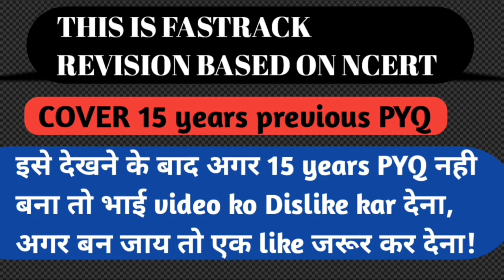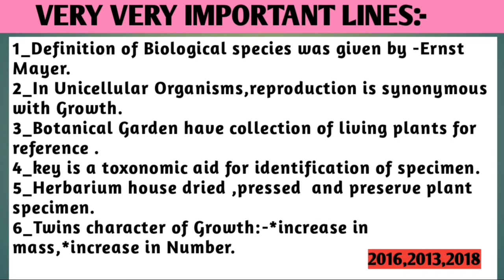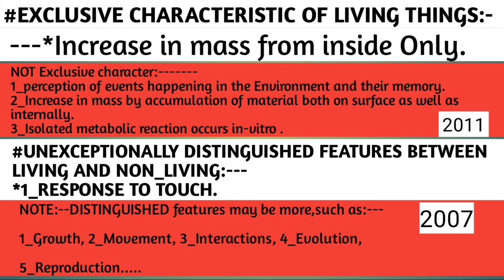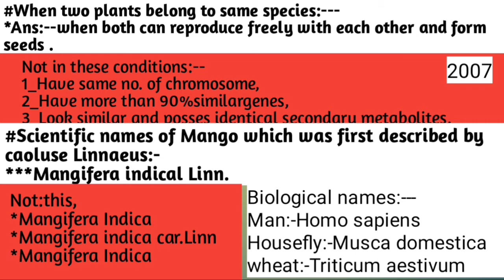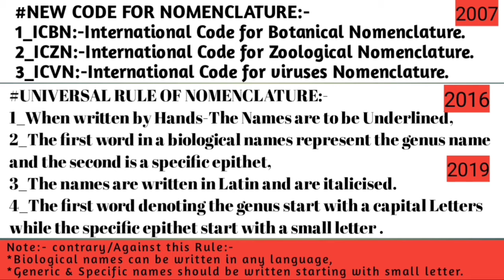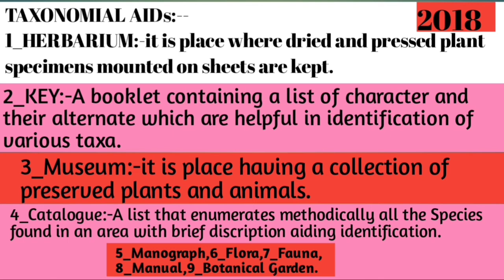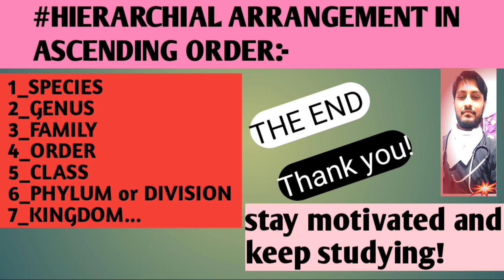The Living World_Class-11|| Biology For NEET Aspirants!, Notes,15 years PYQ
The Living World_Class-11 Biology For NEET Aspirants!, Notes,15 years PYQ,JAISWAL NEETJEE🧑‍⚕️🧑🏼‍⚕️🧑‍⚕️🧑🏼‍⚕️🧑‍⚕️🧑🏼‍⚕️🧑‍⚕️🧑🏼‍⚕️🧑‍⚕️🧑🏼‍⚕️🧑🏼‍⚕️🧑‍⚕️🧑🏼‍⚕️🧑‍⚕️🧑🏼‍⚕️🧑‍⚕️🧑🏼‍⚕️🧑‍⚕️🧑🏼‍⚕️🧑‍⚕️🧑🏼‍⚕️

hello guys,isme mai class 11 NCERT based fastrack Revision krwaya hu jo 15 PYQ ko cover krta h..I hope this is helpful to all,if you like this video then share to your friends, comment and subscribe my channel..for more such video .
I am trying to provide all my best to all my lovely viewers...but if any mistake occurs...to क्षमा करना!. 🙏... जय हिन्द!

_____________JAISWAL NEETJEE____________

®Myself-RAUSHAN KUMAR JAISWAL, From Muzaffarpur, Bihar (INDIA).

____________🙏 धन्यवाद 🙏_______________